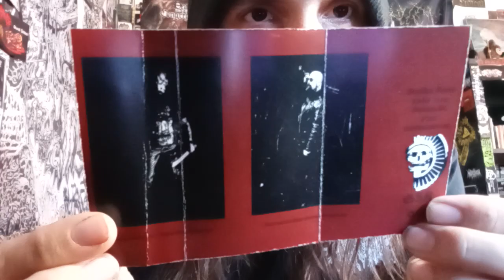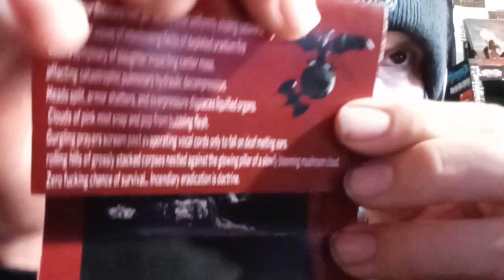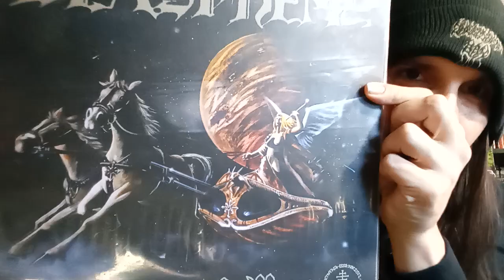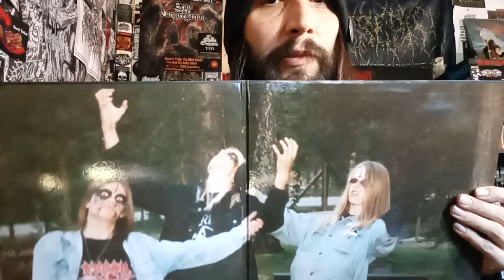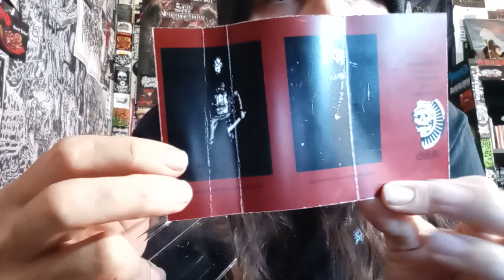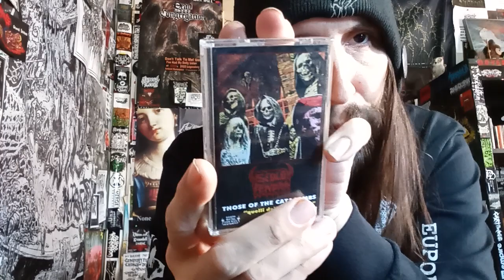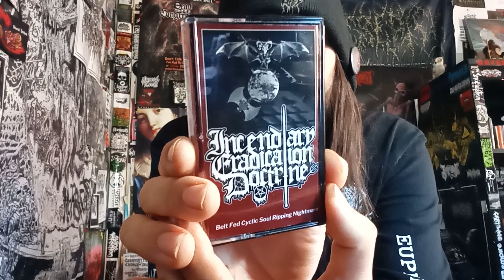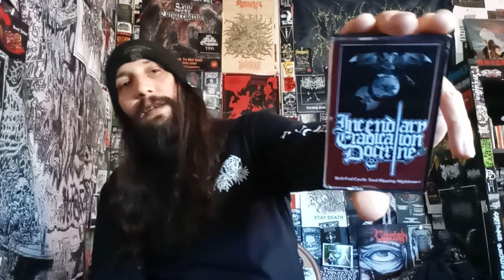Vital Vinyl Vlog: Incendiary Eradication Doctrine-Belt Fed Cyclic Soul Ripping Nightmare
KILLER BESTIAL BLACK DEATH/WAR METAL FROM THE SALEM OREGON CULT!!! THIS IS THE SOUNDTRACK TO THE END OF DAYS... BLAST, "INCENDIARY ERADICATION DOCTRINE" DELIVERY THE ARTILLERY AND PLENTY OF AMMO WITH, "BELT FED CYCLIC SOUL RIPPING NIGHTMARE"!

"Incendiary Eradication Doctrine-Belt Fed Cyclic Soul Ripping Nightmare GSR 053
Black War Metal from Salem,Oregon!!
Fully automatic hatred of life, traveling four thousand feet per second over uniformly sloping cadavers, the white-hot waves of interlocking fields of depleted uranium fire belch a symphony of slaughter impacting center mass, affecting catastrophic pulmonary hydraulic decompression.
Heads split, armor shatters, and overpressure displaces liquified organs. Clouds of pink mist snap and pop from bubbling flesh.
Gurgling prayers scream past evaporating vocal cords only to fall on deaf melting ears, rolling hills of grossly stacked corpses nestled against the glowing pillar of a slowly blooming mushroom cloud.
Zero f*cking chance of survival.
Incendiary eradication is doctrine."

Thermobaric Flesh Vaporizing Vitrificator:
Guitars /Bass /Vox

Sacrosanistic Blast-Pheming Atomichrist:
Drums /Percussion /addt'l Guitars

Incendiary Eradication Doctrine-Belt Fed Cyclic Soul Ripping Nightmare